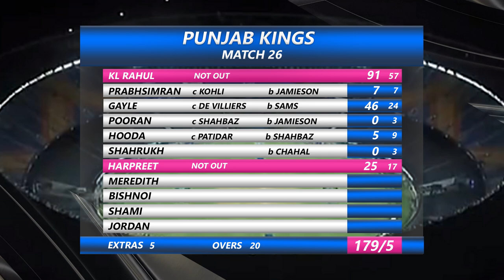IPL 2021 Highlights | PBKS vs RCB 2021 highlights | Punjab vs Bangalore Highlights IPL 2021 Match 26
In the 26th match of IPL 2021 PBKS won by 34 runs.
pbks vs rcb Highlights, rcb vs pbks 2021 highlights, punjab vs bangalore highlights, bangalore vs punjab 2021 highlights